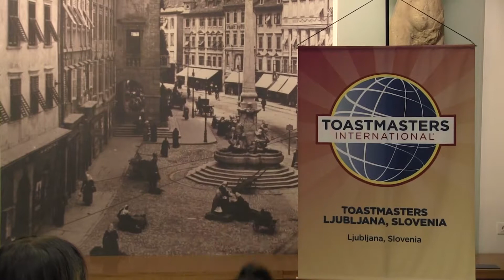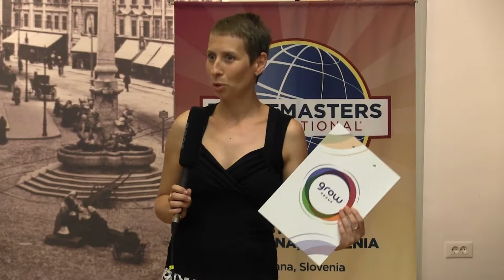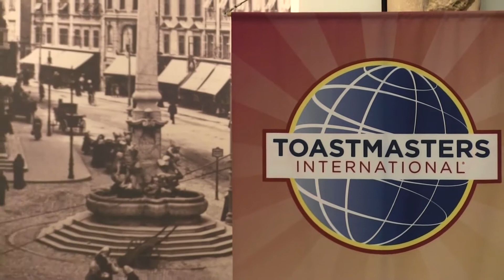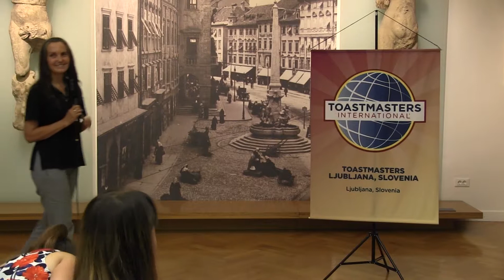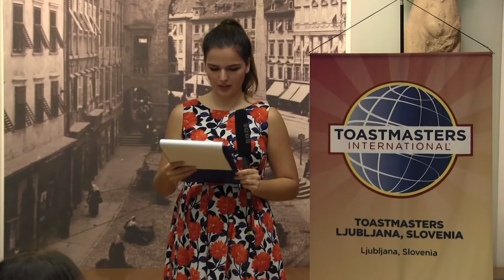Prenos V ŽIVO - Govorništvo - Toastmasters Ljubljana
Vaš potencial je omejen le z vašim izgovorom.
Naučite se učinkoviteje komunicirati,postanete boljši poslušalec,izboljšajte svoje predstavitvene spretnosti,povečajte svoj ​​vodstveni potencial,postanite uspešnejši v vaši karieri,dvignite svoje sposobnosti motiviranja in prepričevanja,dosežite svoje poklicne in osebne cilje ter povečajte svojo samozavest.